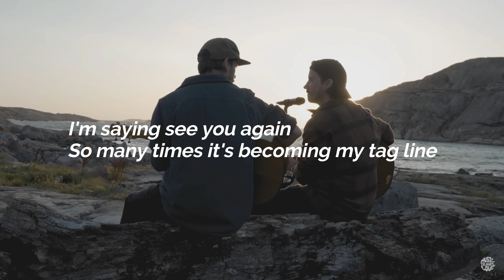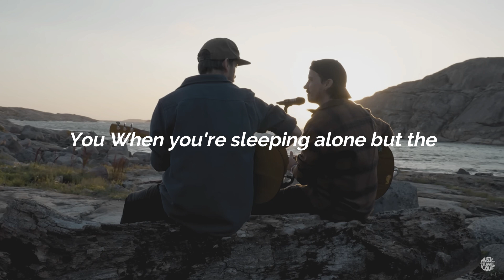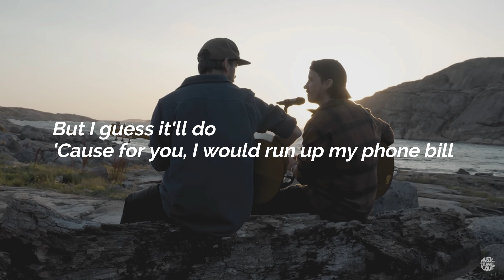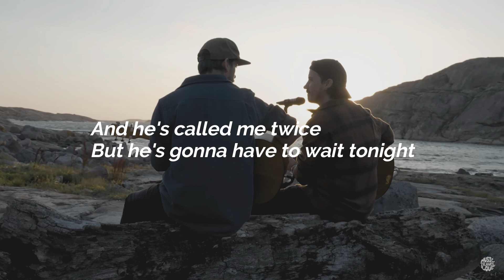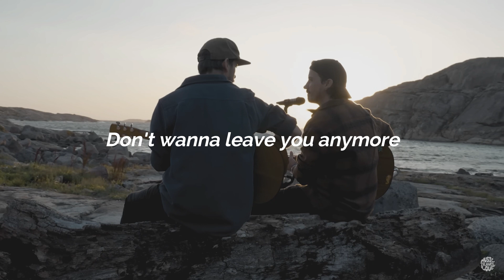Cars Outside- Music Travel Love (Lyric)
Lyric :
Car's Outside
James Arthur

I'm packing my bags
That I didn't unpack the last time
I'm saying see you again
So many times it's becoming my tag line

But you know the truth
I'd rather hold you

You say I'm always leaving you
When you're sleeping alone

I'm not getting in the Addison Lee
Unless you pack your bags
You're coming with me
I'm tired of loving from afar

I'm staring at the same four walls
In a different hotel
It's an unfamiliar feeling
But I know it so well

Oh, but you know the truth

When you need me the most, but, darling

I don't wanna leave you (ooh, ooh, ah, ah)
I don't wanna leave you (oh, ooh, ah)